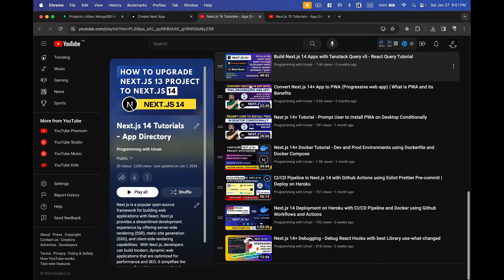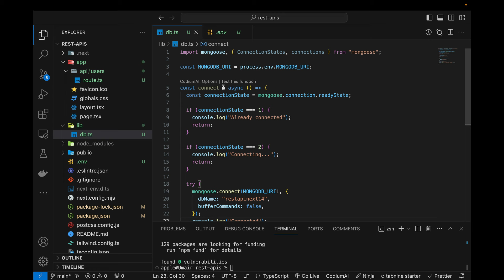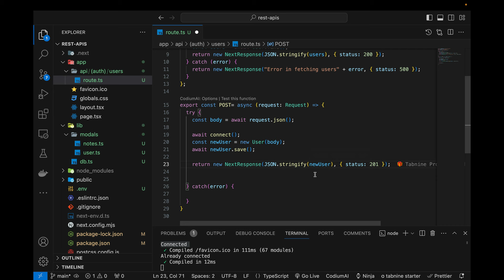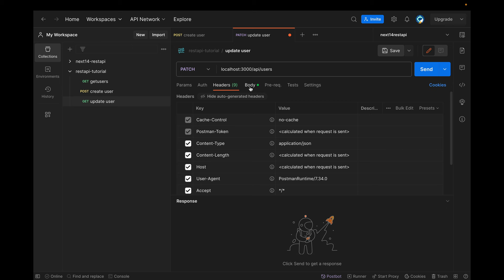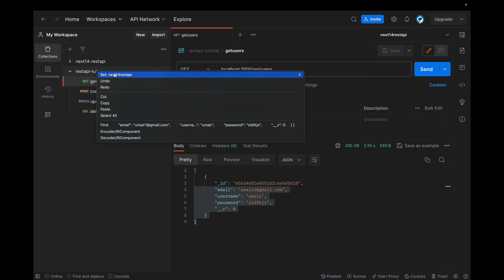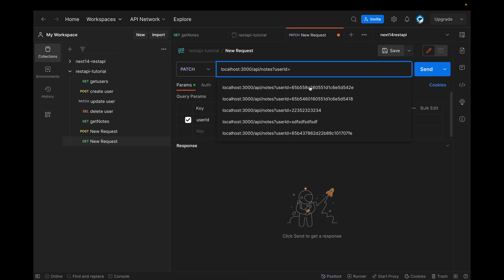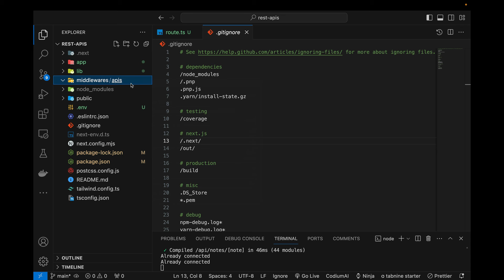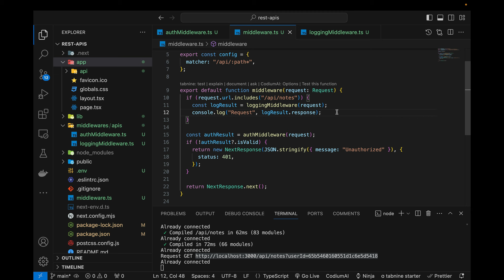Build Rest APIs in Next.js 14 - Middlewares | Protected APIs | MongoDB | Database Design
Let's build full stack apps in next.js 14 now. Learn building rest api routes in next.js 14 using app directory. In this video, you will learn how to setup, structure and create CRUD apis in next.js 14. Learn how to connect with mongodb and create mongoose modals to create relationship between data modals.
I will create api routes for users, notes and dynamic note id. Finally you will learn how to protect whole backend using middleware and how to use multiple middleware for api routes in next.js 14.

00:03 Overview
01:30 Create first GET api route
04:00 Setup Mongo Altas
07:55 Connect to MongoDB
12:50 Create mongoose Schema for User
16:10 Create mongoose Schema for Notes
18:30 User GET api route
23:00 User POST api route
30:00 User PATCH api route
38:40 User DELETE api route
44:30 Notes GET api route
50:20 Notes POST api route
57:40 Notes PATCH api route
01:03:50 Notes DELETE api route
01:08:30 Note Dynamic api route
01:14:00 Protect api routes with middleware
01:23:10 Logging middleware for notes api routes